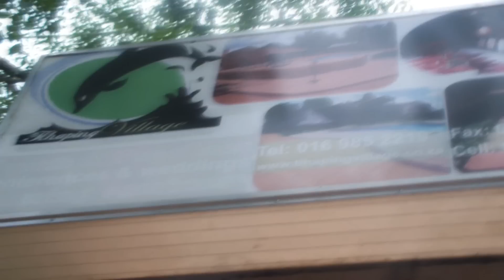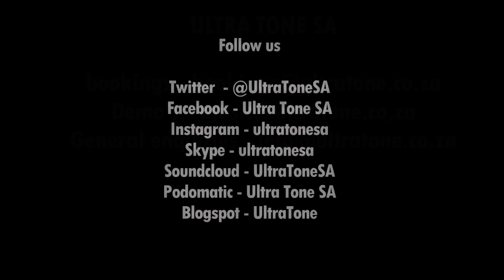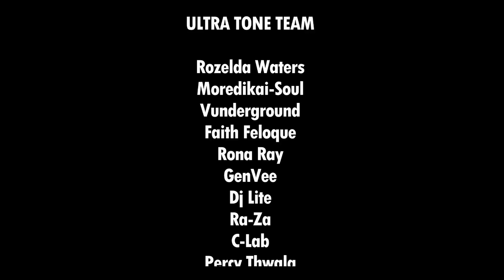UltraTone & Room38 Music present V-underground & Moredikai Soul AllStar Birthday Tour 2014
See what went down at the V-underground and Moredikai Soul Birthday Celebrations and keep up with the everyday lives of the  Ultra Tone Crew